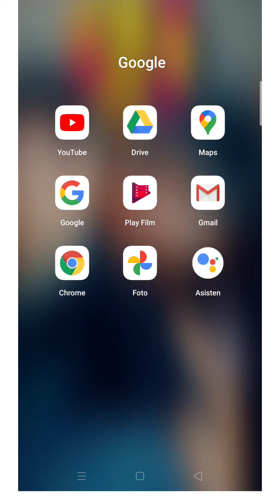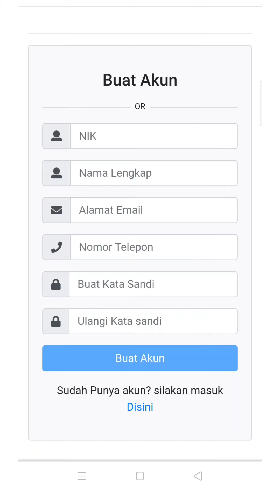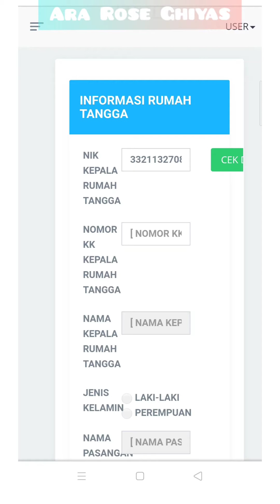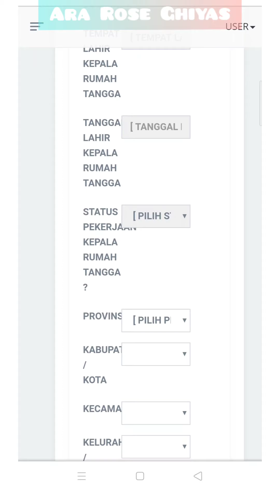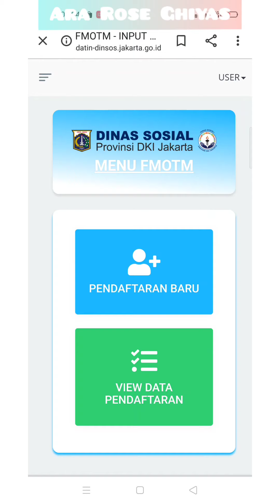Daftar pkh online DKI Jakarta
buruan daftar... sebelum di tutup

assalamualaikum teman-teman semua nya

video kali ini kita akan membahas  daftar pkh secara online

semoga bisa membantu teman teman semua yang ingin mendapat kan program
 bantuan pemerintah. khusus nya pkh

terimakasih 🙏🙏🙏